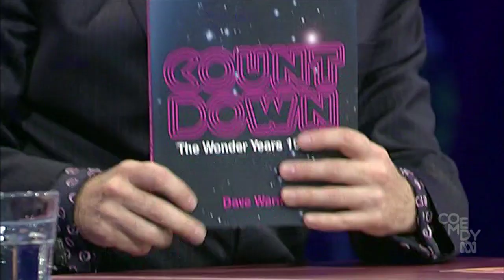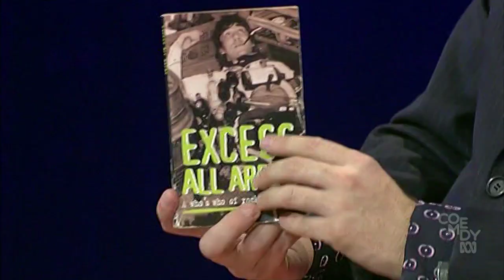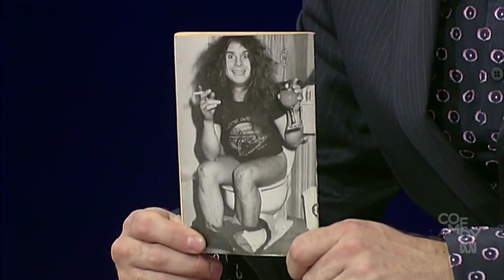Spicks and Specks: Molly Meldrum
Joining Alan and Myf are Renee Geyer, Wilbur Wilde, Ian "Molly" Meldrum and Mikey Robbins.